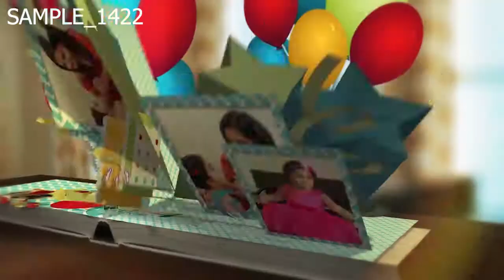The Video Invitation - Sample 1422- Birthday english Video card by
"Birthday  video card - english - Sample 1422